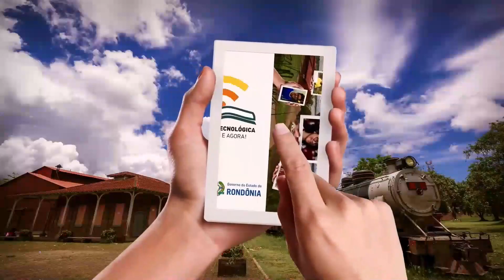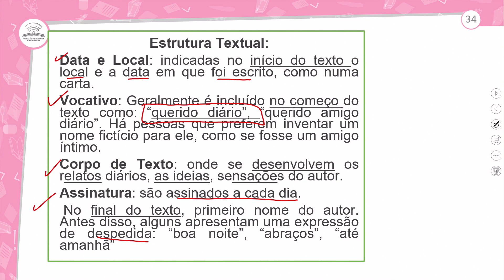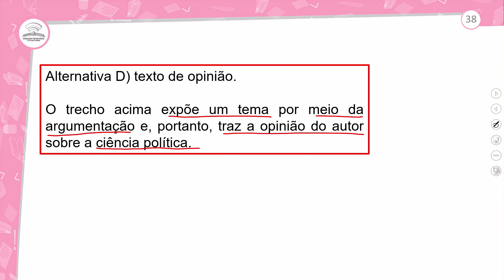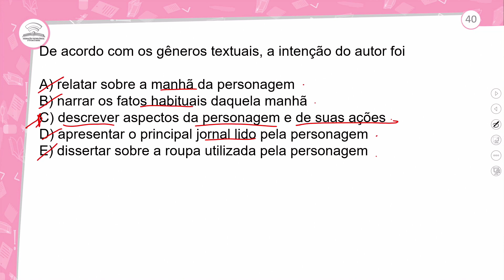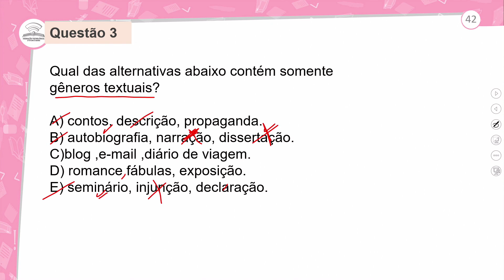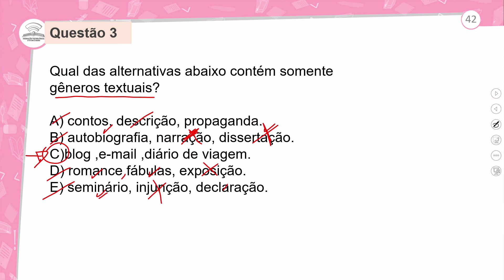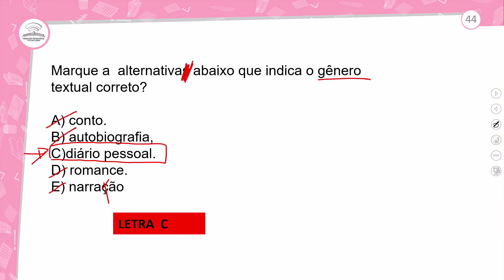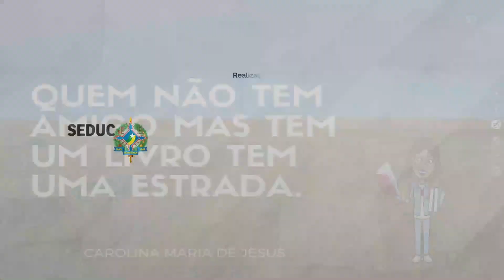63.2 - REVISÃO E CORREÇÃO - PRODUÇÃO TEXTUAL- DIÁRIO PESSOAL